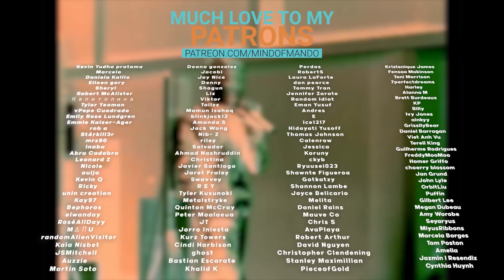JISOO 'LIAR' COVER BORN PINK IN SEOUL FANCAM REACTION | JISOO WITH SABOR 😍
Hello, human.
LINKS FURTHER DOWN!

221015 블랙핑크 (BLACKPINK) SOLO STAGE 'LIAR' 지수 JISOO 4K Cam (BORNPINK)